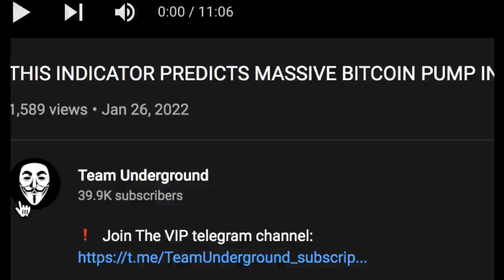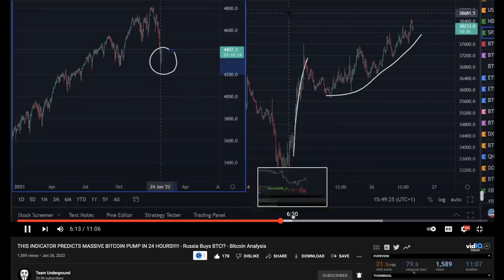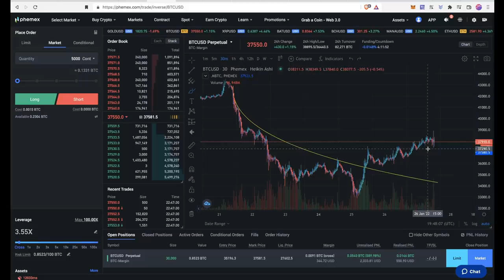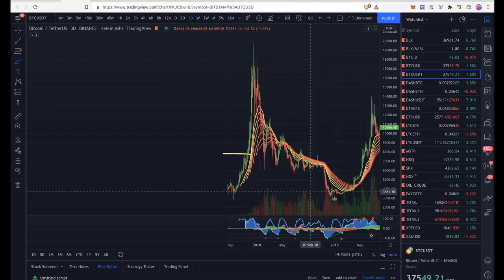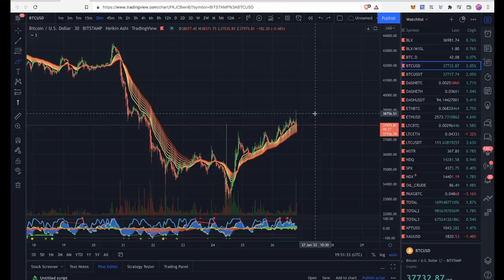БИТКОИН - ОТСКОК НА 42-54 или П*%$ЕЦ ВСЕМУ? 👀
BTC: 1JcJgpSHbrRwgnvLeteXNfNXxLgpDuxyMP
ETH: 0xC8b0CF755bec8155D371676D77A579D7E15fd7eD
DASH: XuhZGGGezSEqnDq5ETBkiMc4ARfS6UxQAi
LTC: LfGpGJjkcrgZV12VNnQdEx79uHgeHSS8oG